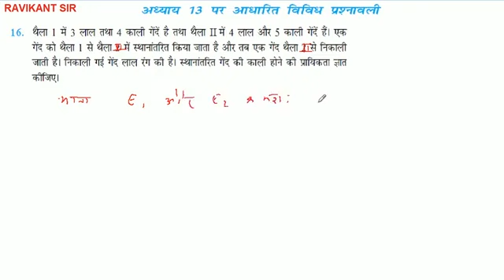थैला 1 में 3 लाल तथा 4 काली गेंदें है तथा थैला II में 4 लाल और 5 काली गेंदें हैं। एक गेंद को थैला 1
थैला 1 में 3 लाल तथा 4 काली गेंदें है तथा थैला II में 4 लाल और 5 काली गेंदें हैं। एक गेंद को थैला 1 से थैला 2 में स्थानांतरित किया जाता है और तब एक गेंद थैला 2 से निकाली जाती है। निकाली गई गेंद लाल रंग की है। स्थानांतरित गेंद की काली होने की प्रायिकता ज्ञात कीजिए।